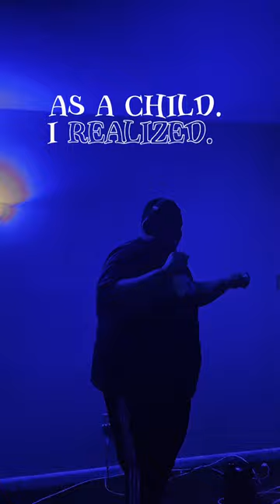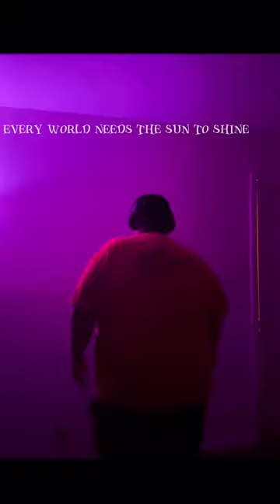Pilot Episode: Inner Monologue| pilotepisode tvseries preview tv onscreen monologue music ￼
Honestly. I really enjoyed filming this pilot episode. The dynamics of having a inner struggle with peace is never really talked about as much as it’s portrayed.

Lol… I think we all have that dialogue within ourselves that has its own voice and on uniqueness too it that allow us to be what we are and who we are with no judgement but instead a awkward peacefulness in a way.  This pilot allowed me to somewhat express one of mines.

Lastly! But not least… Don’t be afraid to talk to yourself. You are not crazy if you do. It gives you the freedom to process and grow. Converse to that inner narrator. Alright? Lol

Comment your thoughts. Like the video if you found something in the Pilot episode enjoyable.

Songs:

ENNY|@itsennyintegrity- Charge It
Thank you for the songs that you allow me to use for the Pilot episode soundtrack.